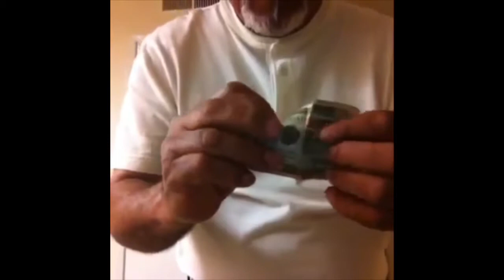Turn $1 Bill To A $20 Bill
Bill Switch $1 - $20 - Money Magic